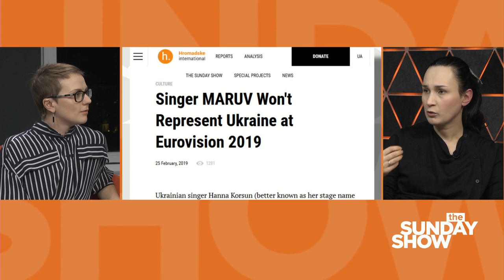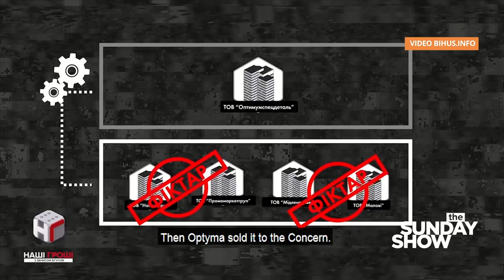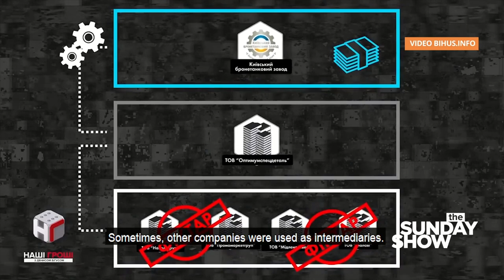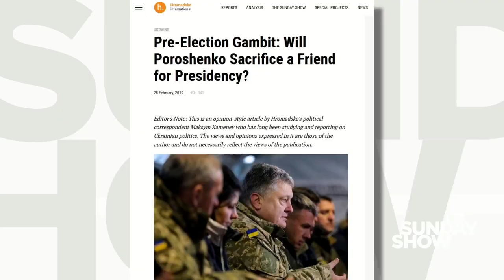Ukraine: No Eurovision in 2019, but a Lot of Corruption in Defense (Allegedly)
To say it has been a rough week for Ukraine would be an understatement. The first scandal arose on Monday, February 25, when Ukraine’s Eurovision representative MARUV, who had won her place in the song contest just two days prior, announced that she was pulling out of the contest. The singer, known also by her real name Hanna Korsun, was unable to reach an agreement with Ukraine’s public broadcaster, which allegedly took issue with her past a previous gigs in Russia.

MARUV took to Instagram to explain the situation, commenting that she did not want to be “enslaved” by some clauses of the agreement, which she believed would make her a “tool in the political arena.” After the national heat’s runners-up all refused the public broadcaster’s offers to replace MARUV amid debates over Ukraine’s history of politicizing the song contest, the news broke that Ukraine would not be participating at all.

Meanwhile, Ukraine’s President Poroshenko was also faced with a difficult situation this week. An investigation by Ukrainian media outlet Bihus.info revealed that his ally and deputy secretary of the country’s National Security and Defense Council Oleg Gladkovsky was embroiled in an embezzlement scheme, which involved smuggling Russian military equipment into Ukraine. According to Bihus.info, the scheme netted at least $9 million.

With the presidential elections looming, this could be potentially devastating for the incumbent. His opponent, former prime minister and Batkivshchyna party leader Yulia Tymoshenko, was quick to accuse Poroshenko of treason and call for his impeachment. In attempt to control the damage, the presidential spokesperson expressed the president’s support of Gladkovsky’s removal from office.

On this week’s Sunday Show we’ll be discussing the fallout from the week’s political drama, what this means now for Ukraine and how the country will recover. Joining us will be: board member of Ukraine's Public Broadcasting Company Sasha Koltsova, head of Ukraine's Eurovision delegation Oksana Skybitska, music journalist and co-founder of Comma Sergey Cane, French independent journalist and co-founder of Daleko-Blisko collective Sébastien Gobert, journalist at BIHUS.info Lesya Ivanova and Research and Advocacy Manager at the Independent Defense Anti-Corruption Committee Lada Roslycky.